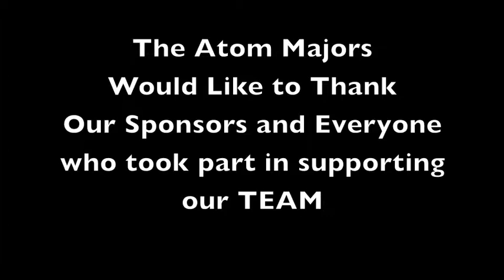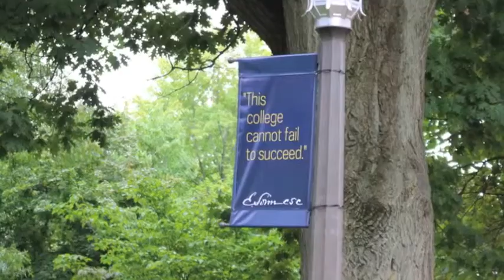Atom Major 2014 2015 Pre season - Thank You